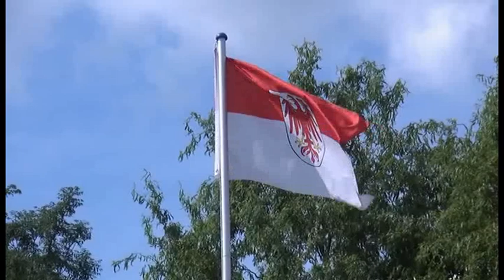Elisenauer Osterlämmer präsentieren sich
Alle Jahre wieder, gerade zur Osterzeit, auch wenn es dieses Jahr wesentlich früher stattfand, werden die Lämmer geboren und weil sie um Ostern herum geboren wurden, nennt man sie seither Osterlämmer. Drei ganz besondere entdeckten wir in Elisenau, einem Ortsteil der Gemeinde Ahrensfelde, wo alle drei Lämmer verschiedene Farben haben. Ein Genuss für alle Naturliebhaber.